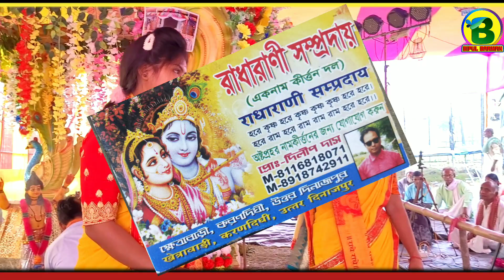Dilip Das kirtan | Dil Mein Ho Tum | Bappi Lahiri | Hare Krishna | এক নাম কীর্তন | Bipul barman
Lordshree Krishna
Bangla Hare Krishna
Bangla Horinam
Bangla Kirton
Hare Krishna
Hare Krishna 2022
Bhakti Sangeet
Kirtinyas
Radhe Govinda
Jai Radhe
Mayapuri Kirton
Maha Mantras
Kartlniyas
Astaaprahar
Radhe Radhe Radhe Krishna
Devotional song
1080Hd Video
4KHare Kirshna
4KVideo
Hare Krishna 4ka
রাধে রাধে
Krishna Bhakati
Daily Devotional
কীর্তন মেলা

Lordshree Krishna
Bangla Hare Krishna
Bangla Kirton
Bangla Horinam
2022Hare Krishna
Hare Krishna 2022
Krishna Nam
Bhakti Sangeet
Bhakti Kirton
Kirtinyas
Radhe Radhe
Radhe Govinda
Mayapuri Kirton
Horinam 2022
Naam Kirton 2022
Astaaprahar Gaan

New song
Krishna bhakti
Krishna Nam
Naam Kriton
Jai Radhe
Radhe Radhe
Morning Kriton
New Video
Video Song
Kirton song
Bipul Kirtan